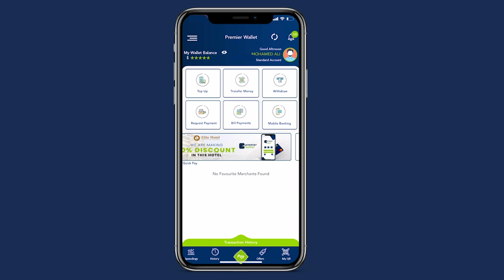Shacabka Muqdisho oo aragtiyo kala duwan ka dhiibtay Doorashada Aqalka sare ee Gobolada Waqooyi.